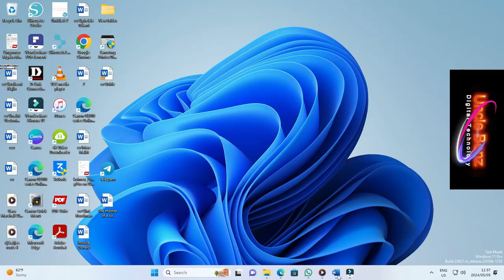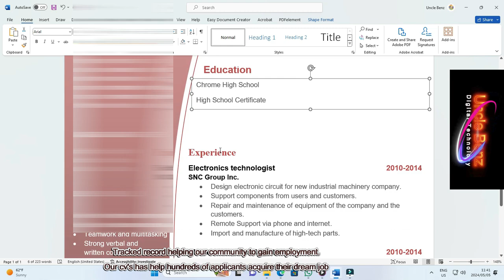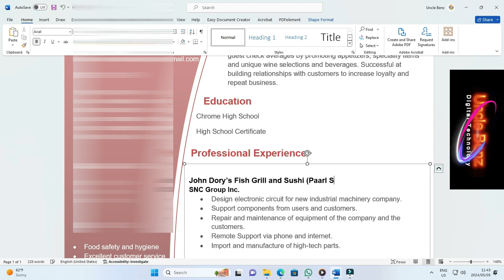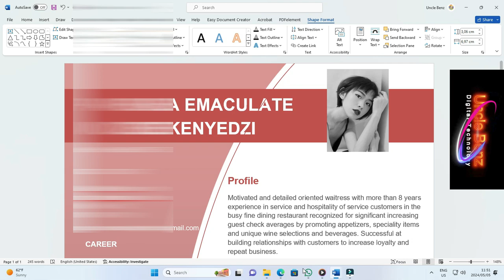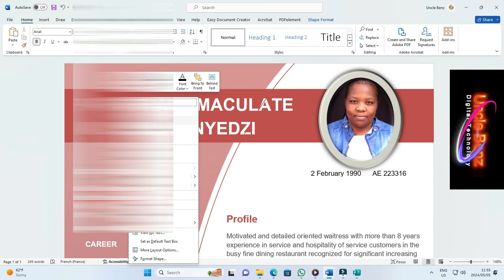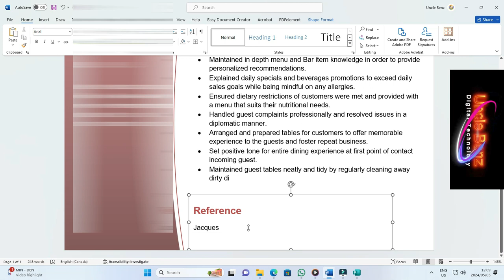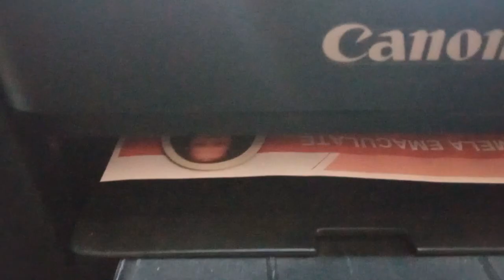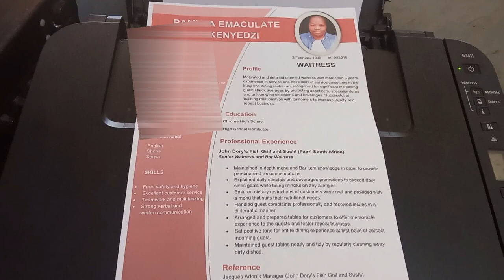CV & Resume Design & Print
Welcome to UNCLE BENZ DIGITAL TECHNOLOGY. We are a small locally printing business where designs and colors interact, printed and branded to your taste.
We aimed at bringing services directly to the community in which we live.

In this video we are going to design and print a resume/CV. Simply watch as we navigate providing you with highlights on the design and printing process.

OUR SERVICES 📢

T-shirts Printing
Cars Stickers
Posters
Flyers
Business Cards
Invitation Cards
CV / Resume / Cover Letter
Print from phone / USB
Scan to Email
Photocopy
Lamination
ID / Driver's Licence Photo
Photo Shoot
Video Recording
Photo and Video Editing
Windows Installations
Computer Programs

Thanks for your continuous supports both old and new.